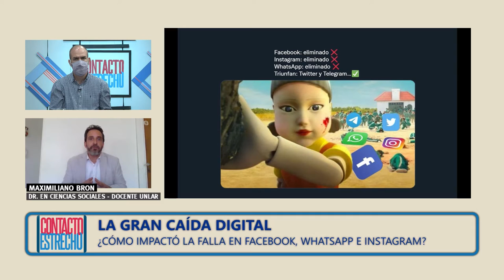La gran caída: Facebook, WhatsApp e Instagram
El Dr. en Ciencias Sociales, Maximiliano Bron analiza el impacto de la caída de Facebook Inc. en el mundo.